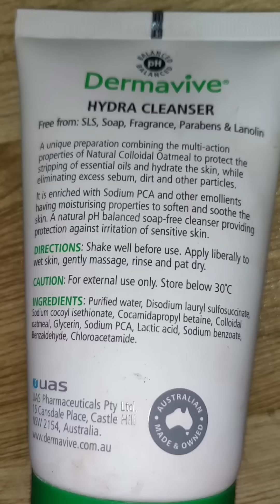Rakhi Makeup Look / RakshaBandhan Makeup Rakhi2021/ Soft Grey Eyes Makeup / SWATI BHAMBRA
Asfa Halal Compact Powder With SPF 15, Porcelain Blush 01 (8 g)

TNW - The Natural Wash Beetroot Lip Balm For Soft And Subtle Lips (5 g)

L'Oreal Paris Revitalift 1.5% HYALURONIC ACID SERUM (30 ml)

L'Oreal Paris Brow Artist Genius Kit Medium To Dark (3.5 g)

Stay Quirky Double Date Blush Duo Brunch ready - 2   (6 g)

SUGAR Cosmetics X Wonder Woman Mixed Palette - 02 Primal President 20.3g

Wet n Wild Xxl Lash Mascara - Black (8 ml)

SUGAR Cosmetics Twist And Shout Fadeproof Kajal - 01 Black Velvet (Black)

Milani Make It Last Setting Spray+ Prime+ Correct+ Set

Loreal Paris Infallible 24H Matte Cover Foundation, 104 Golden Beige (30 ml)

Wet n Wild Megaglo Contouring Palette -Dulce De Leche (12.5 g)

Europe Girl Eyelash Glue - Lash Adhesive

Vega Premium Eye Lash Curler

Europe Girl False 3D Eye Lashes with Glue (Set of 3) (02)

Electomania Woman Golden Belt for Saree, Adjustable Metal Golden Belt for Ladies, Waist Chain Belt for Women Traditional

Puna Store® Complexion Sponge (Brown, 3 Pieces)